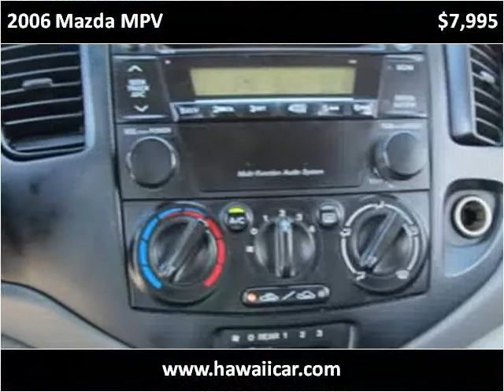2006 Mazda MPV Used Cars Kailua-Kona HI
This 2006 Mazda MPV is available from Pre-Owned Motor Cars.